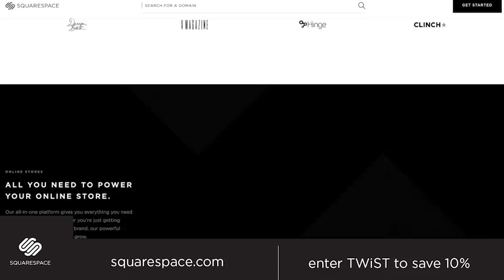Blockchain CEO Peter Smith on issues w/ICO regulation & why Ethereum is destined for greatness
If you’ve been paying attention to FinTech news, blockchain, bitcoin, Ethereum, and ICOs are hot topics. After talking about cryptocurrency for a few years on This Week in Startups, it is now having its shining moment, with one bitcoin trading at over $4000. Our guest today, Peter Smith, is the CEO & co-founder of Blockchain, the leading integrated bitcoin platform that makes using different blockchains easy. Join us as Peter distills bitcoin, cryptocurrency, and blockchain fundamentals, regulatory issues and why the U.S. is slower in the cryptospace, effects on the dark web, ICO predictions, and more.